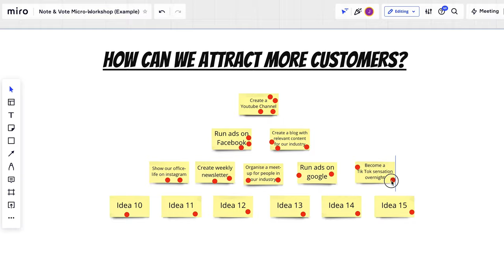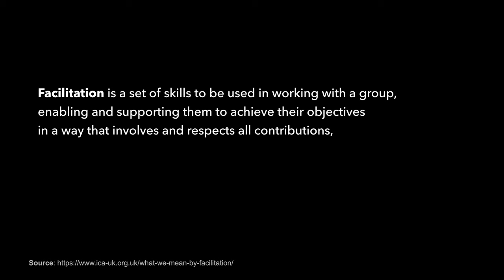Workshop vs Seminar : What's The Difference?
Facilitating a workshop and running a seminar or training have many things in common. However, they are NOT THE SAME. So, what's the difference between a workshop and a seminar? In this video, AJ&Smart's CEO and Workshop Facilitator, Jonathan Courtney, explains why workshops and seminars are two different things.

📗If you want to learn even more about a career in workshop facilitation, then join our FREE training

⏰ Video timestamps:

0:00 Intro
0:14 What is seminar?
0:31 What is a workshop
0:59 What is facilitation?